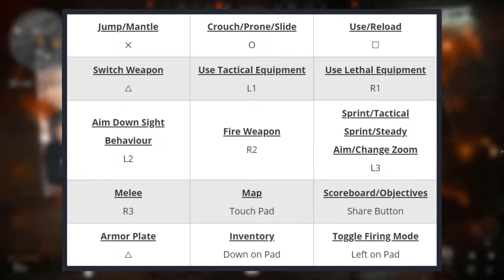FormaL Call Of Duty Modern Warfare Settings, Keybinds and Setup May 2020 Update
FormaL Call Of Duty Modern Warfare Settings and Keybinds
Check out FormaL’s new Call Of Duty Modern Warfare settings, keybinds, sensitivity and more. Also listed below are links to his gaming and streaming setups. Don't miss any updates as we do all the research and updating for you.

Gear & Setup

Social Profiles